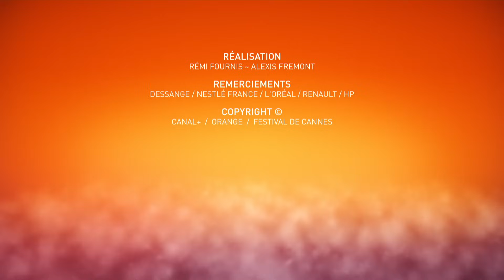PORTRAIT DE LA JEUNE FILLE EN FEU - Rang I - Cannes 2019 - VO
Rang I of de PORTRAIT DE LA JEUNE FILLE EN FEU with Noémie MERLANT actress, Adèle HAENEL actress, Céline SCIAMMA director screenplay, Valeria GOLINO actress, Luana BAJRAMI actress.